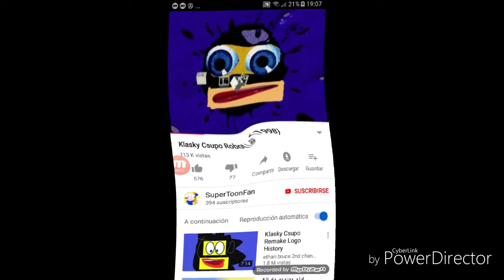Klasky Csupo X Is Clumsy Powers